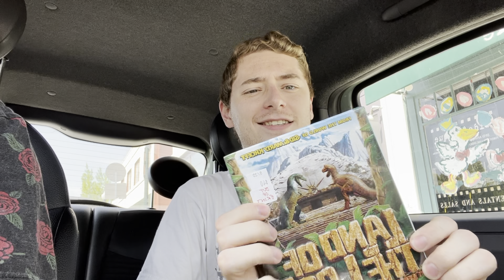Laurie Strode 1978 House Location Visit + Land of the Lost tv series Unboxing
I was at a video store in Pasadena where I found a DVD box set that was pretty rare and I noticed I was close to the original Halloween house locations￼